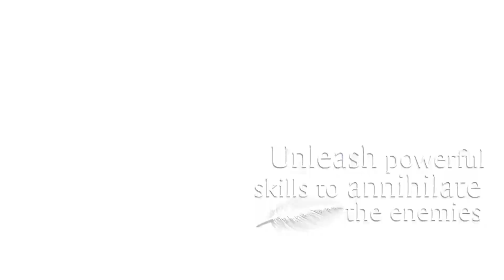Cyberdimension Neptunia: 4 Goddesses Online Official Overview Trailer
You can choose from 12 characters in this action-RPG.

Follow GameTrailers for more!